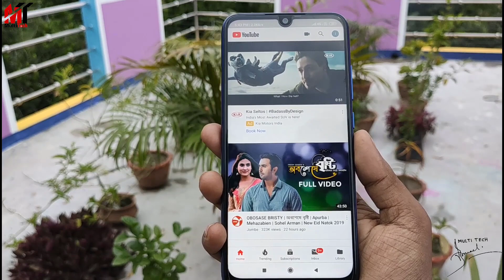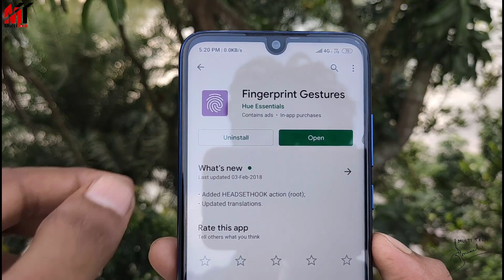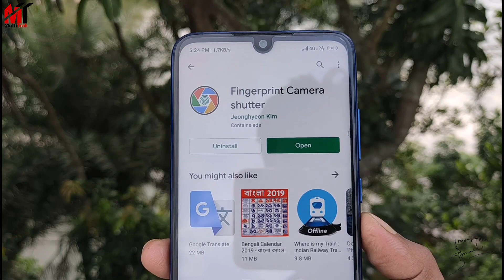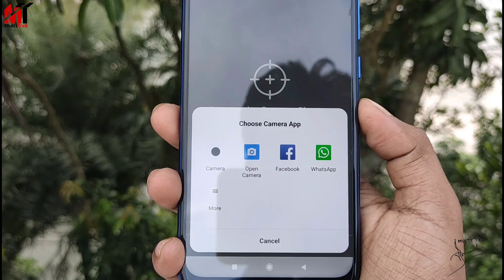ফিঙ্গারপ্রিন্টের এই গোপন কাজ গুলো 99% লোক জানেনা,চুপকরে দেখেনিন|Fingerprint Secret tricks.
Enable the fingerprint actions of Google Pixel on your device. Use gestures like single tap, double tap, or fast tap (swipe) to control your phone and/or tablet.

Easily taking picture with fingerprint

*Fingerprint Camera shutter*

- helps you to take picture easily with fingerprint

- Take picture by tapping on fingerprint sensor
just with your camera app.

►MY GEARS:

Mini Tripod